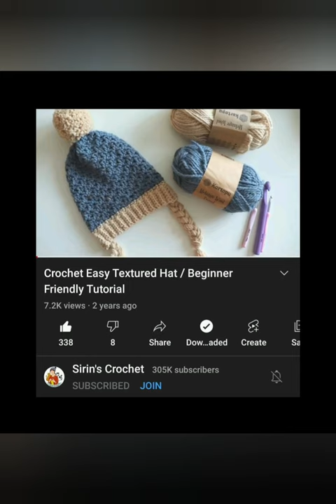Handmade Unisex Crochet Textured Hat || Pattern by Sirin's Crochet (link 👇) || Good quality yarn